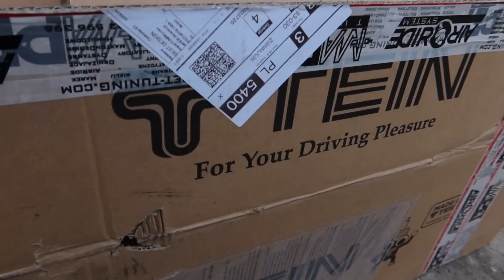Czy podstawowy TEIN będzie lepszy od topowego D2 w Nissanie S15 Marty?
Wróciliśmy! Dzisiaj mamy dla Was materiał, który nagraliśmy w czerwcu z przygotowań do wyjazdu na mały roadtrip po Polsce z Marty S15! Po latach jazdy na ultra-betonowym D2 Drift spec, nadającym się głównie do motorsportu lub naprawdę mega chorych spasów i stęsów, przesiadamy się na bardziej uliczny i komfortowy gwint TEINa, który w mega cenie dostarczył nam MAPET TUNING :) manewr to był ciekawy, męczący, czy warto było? zobaczcie sami!